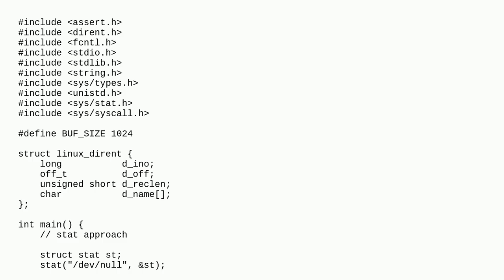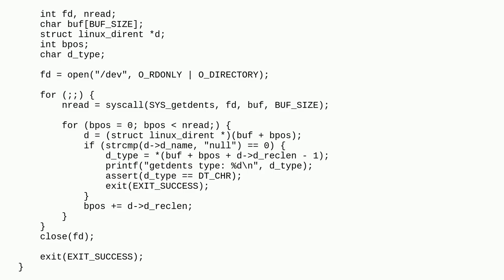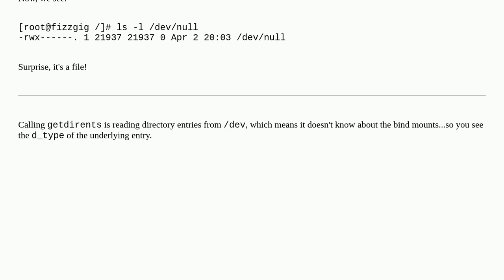Unix: getdents() syscall appears to be returning different results within a container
getdents() syscall appears to be returning different results within a container

A special thanks goes out to the awesome community

  system-calls container